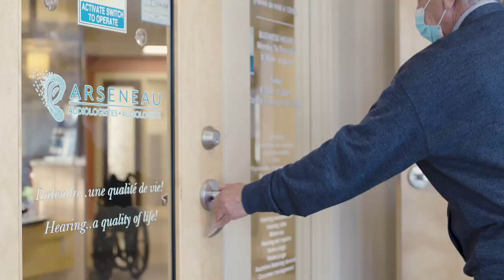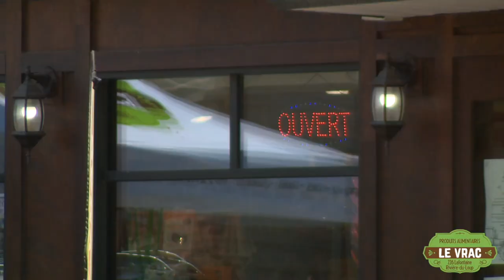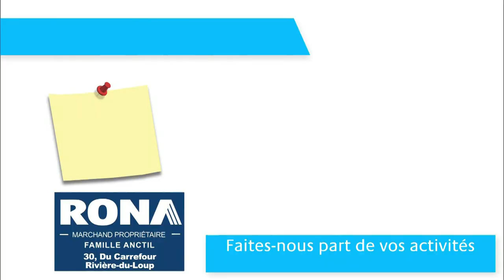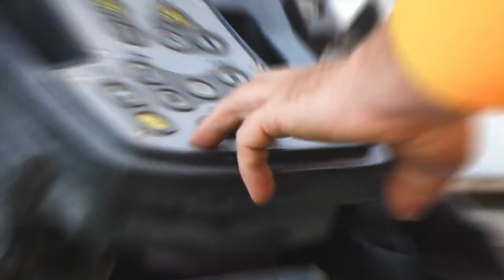La Vitrine 16 mars 2023